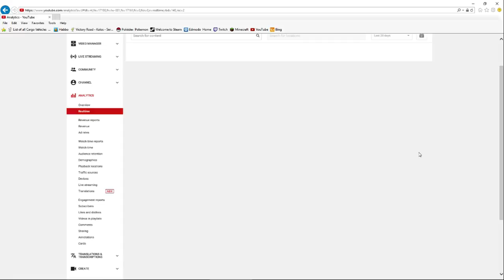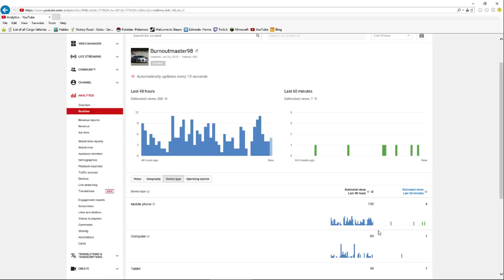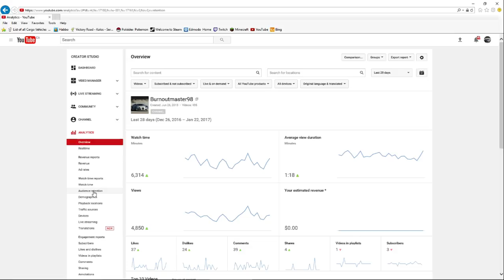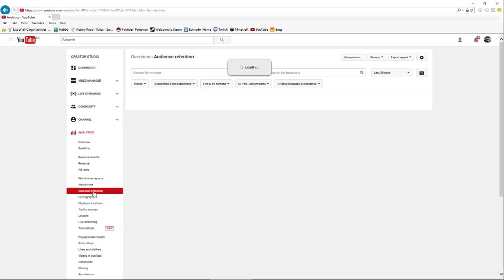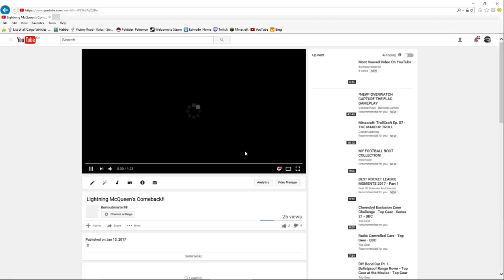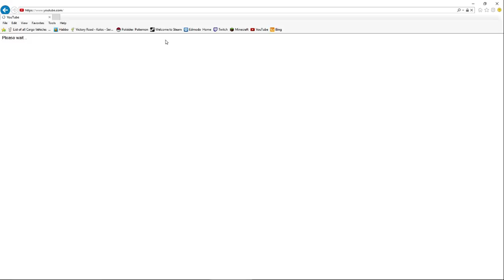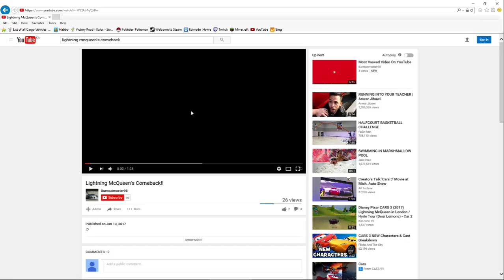Some Intersting Youtube Channel Facts And Copyright Lifted!